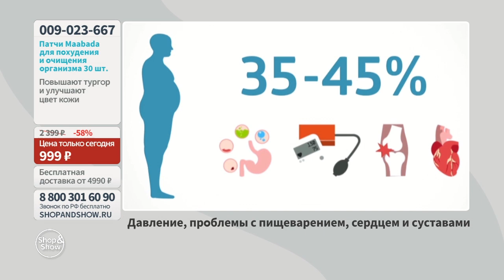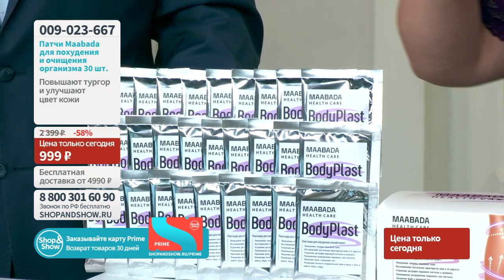Патчи Maabada для похудения и очищения организма (30 шт.) «Shop and Show» (красота)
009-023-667 Патчи Maabada для похудения и очищения организма
(30 шт.)

Давайте дружить ;)